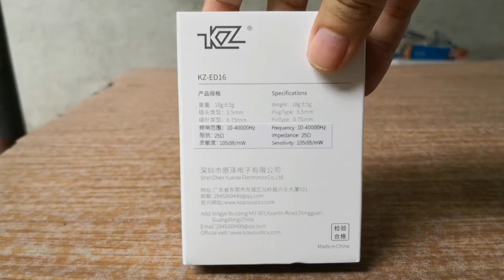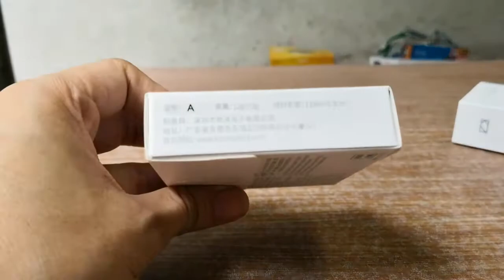[Unboxing] Knowledge Zenith / KZ ED16 + USB TYPE C DAC Cable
No Commentary Unboxing only, dont ask me for reviews, lol.

USB DAC Cable is sold separately